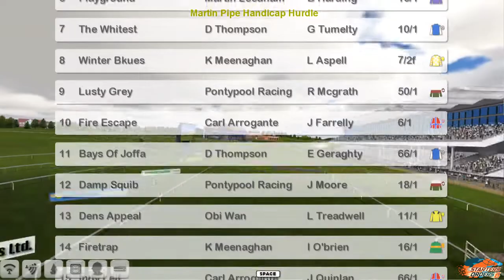NH WK10 R30 Martin Pipe Handicap Hurdle